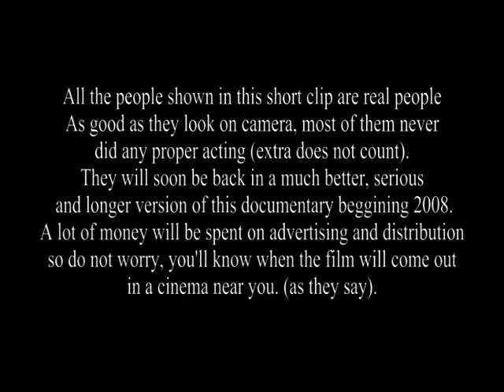9 days in Palestine, a short video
Trailer, sort of